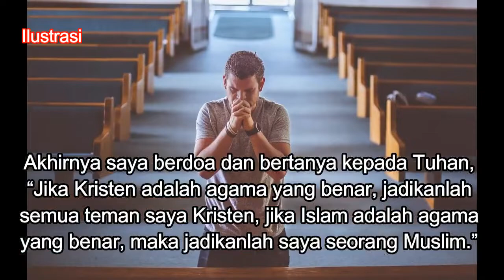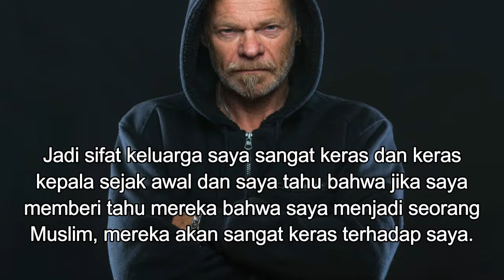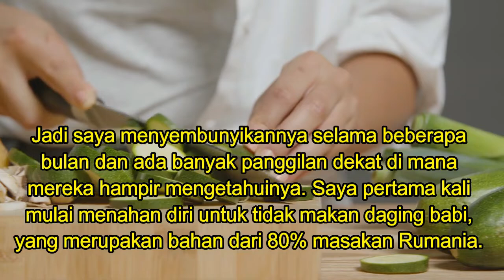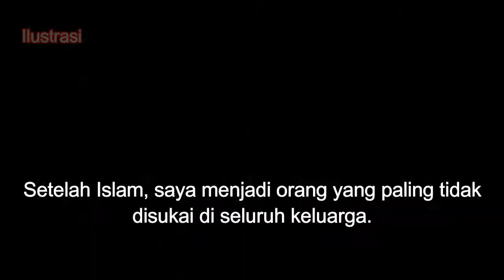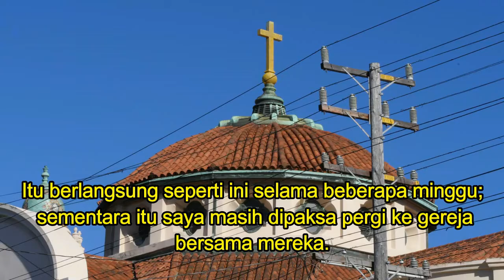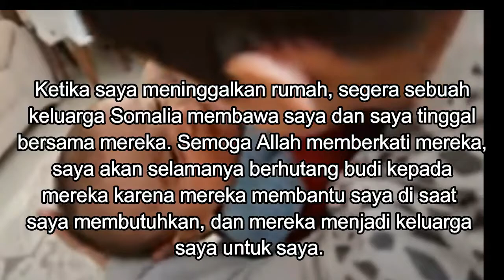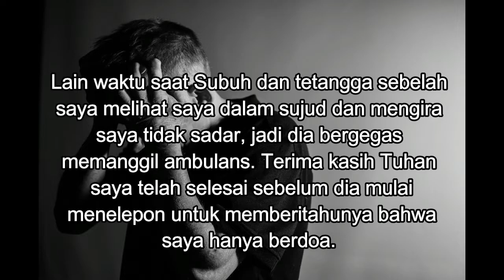Mualaf 2022 - Kisah seorang pemuda masuk islam yang dicintai keluarga harus memilih islam atau ibu ?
terima kasih kepada sahabat semuanya yang telah mendukung channel ini, semoga mendukung semuanya menjadi amal jariah dan gdang pahala buat sahabat semuanya amin, baca artikel kami kisah mualaf di